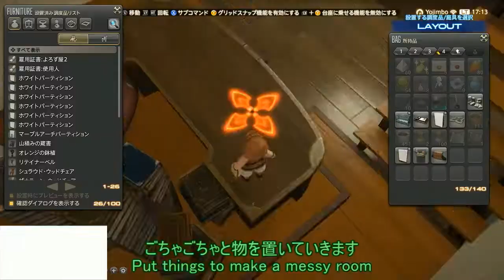[ENsubs]ほぼ全部よろず屋家具で安いアパルトメントハウジング/Almost of all furniture is from the shop! Apartment housing![ff14]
アパルトメントを買ってお金がないので、ロフト以外全部よろず屋（あるいは使用人）の家具を使用してみました！
自分の記録用に、練習にと思ってハウジングをしています。

●おねんねについて
日本人女性です。
新キャラで復帰しましたが、ハウジングは全くの初心者です。
2019/11/18現在個人宅S とアパルトメントを持っています。